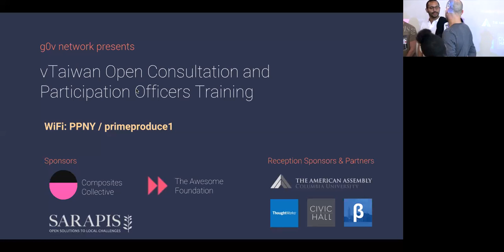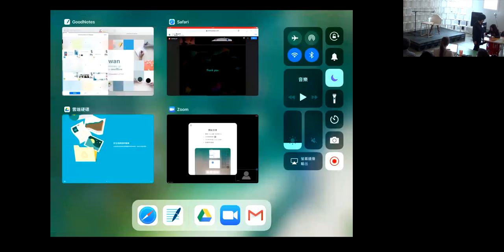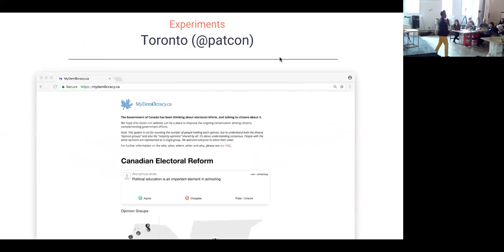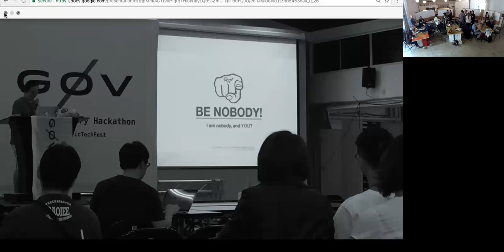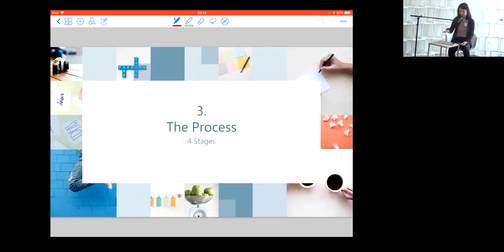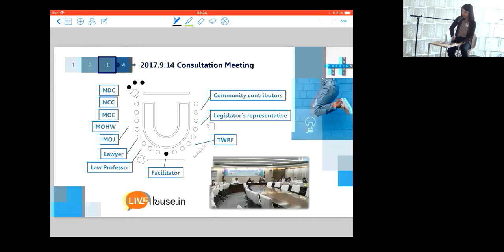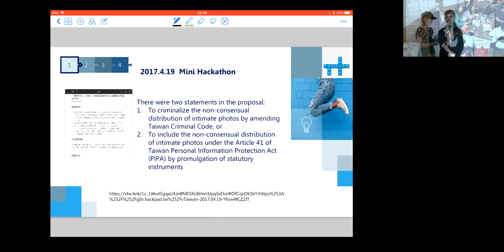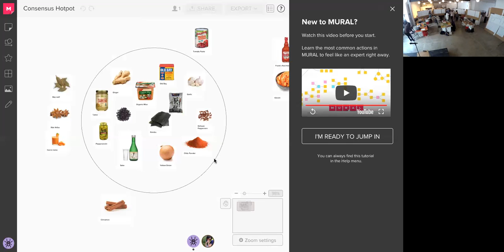2018-06-11 Facilitation Workshop Day 1 AM